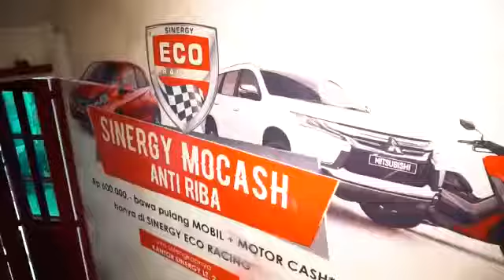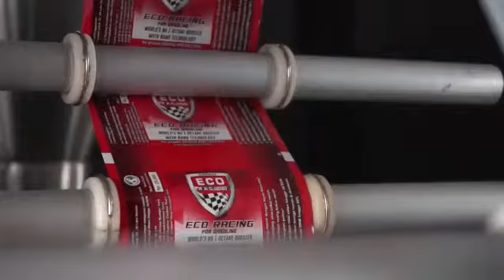*PT BEST* Perusahaan yang bergerak dibidang perdagangan langsung berjenjang (Direct Selling).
*PT BEST* adalah perusahaan yang bergerak dibidang perdagangan langsung berjenjang.

Yang menariknya adalah *VISI* dan *MISI* nya.
👉 *VISI* : *Menjadi Perusahaan yang Bebas RIBA dan Membantu Umat Terbebas dari HUTANG dan RIBA* ‼️

👉 *MISI* : *Menciptakan 1000 Miliarder Baru Setiap Tahunnya* 🤩🤩

Semoga Kita Semua Benar-benar Bisa Terbebas Dari HUTANG dan RIBA Serta Menjadi Milliarder Berikutnya, Aamiin.